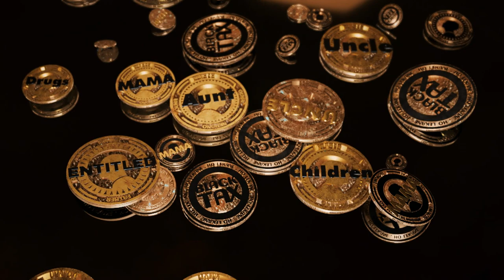Mpho – Ho Lekane | Mzansi Wethu | S1 | Ep12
Mpho has had it with her son Rabelani taking advantage of her, and asks him to go to rehab, which he agrees to.